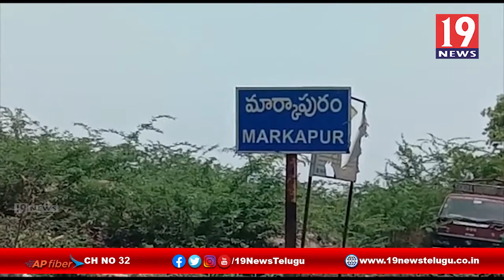లాక్ డౌన్ నిబంధనలు ఉల్లంఘిస్తే చర్యలు తప్పవు, DSP నాగేశ్వర రెడ్డి -ప్రకాశం జిల్లా